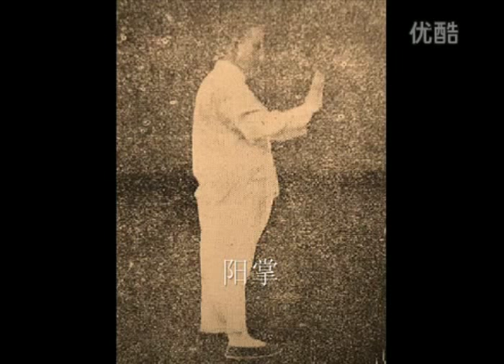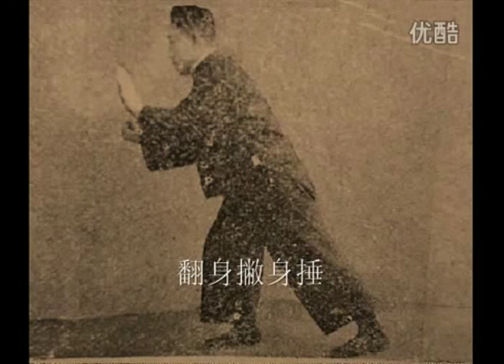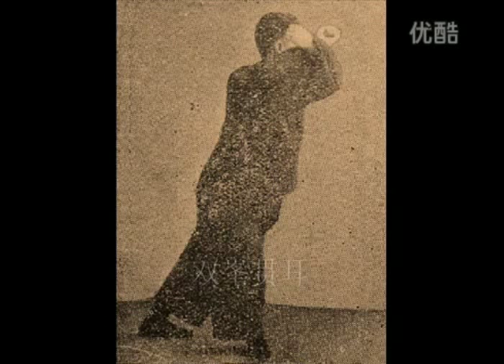经典重現【马岳梁】吳式太极拳演示图片欣赏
马岳梁（1901—1998）满族人，早年毕业于北京协和医学院，任职于协和医院。青年时嗜好武术，因与宗师吴鉴泉具世谊，鉴泉公谓："武术贵在专一，若弃所学而从余，当以技援汝。"此遂从宗师专攻太极拳。

1928年应上海中山医学院颜福庆院长邀请，来沪任职于中山医院。并协助宗师鉴泉公教授太极拳。在长达70余年的教学生涯中，历任上海鉴泉太极拳社副社长、社长之职。抗日战争期间，因不愿担任汪伪政府要职，潜往四川，表现出民族气节和爱国精神。曾先后在四川、广西等省教授太极拳。

宗师马岳梁，一生为宏杨吴氏太极拳作出了杰出贡献。早耄耋之年，远赴德国，传播吴氏太极拳。后又至新西兰、澳大利亚（与吴英华同行）进行访问。

著作有《吴鉴泉氏的太极拳》、《太极拳详解》、《吴氏太极拳快拳》等。

1992年被上海市人民政府聘为上海文史馆馆员。同年被中国武术协会授予"中国武术协会荣誉委员"称号。1995年为中国武术协会、国家体委武术运动管理中心授予"中华武林百杰"光荣称号。